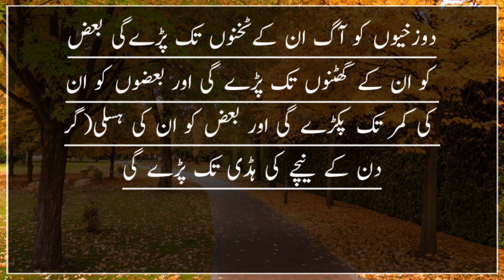Jisne Yeh Kaam Kiya Usne Islam Se Muh Fer liya || dars e hadees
aaj ki is Video me Jisne Yeh Kaam Kiya Usne Islam Se Muh Fer liya hadees e Nabvi Hai video ko and tak dekhye ga

topics covered :-

Islam kya hai
Islam ki buniyad
Islam ko hamne chhod diya
naaz tv
Islamic Urdu Hindustan